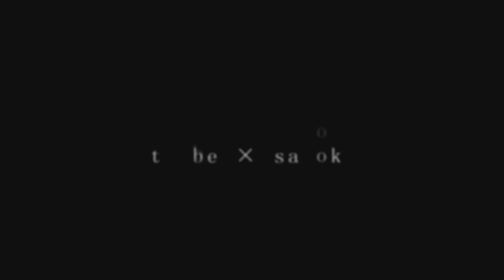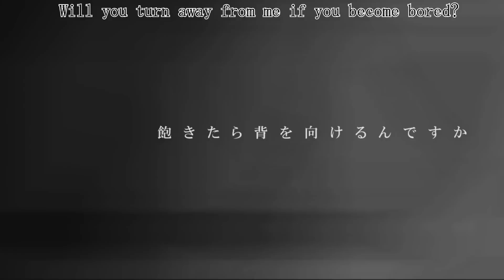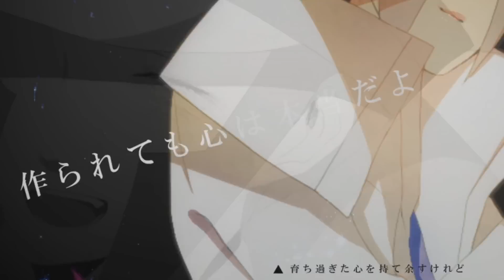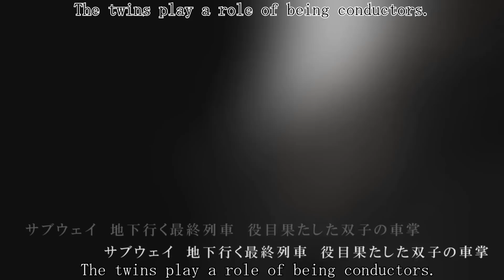One Of Repetition (Parody, English Subs)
Long Description!

繰.り返し一.粒
One Of Repetition

ORIGINAL SONG:
繰り返し一.粒
One of Repetition

NOTES/COMMENTS:

Singing together: Grey
Kudari (▽): White with black outline
Nobori (▲): Black with white outline

Make sure to use headphones! ^p^ Nobori and Kudari switch singing on R/L speakers!

The art is very nice! The tears of my favorite characters fuels me...
At the same time, I want to play the game and ride the subway so they won't be lonely anymore!

Pause often to see all the lyrics at top and bottom of the screen.

ROMAJI:
Tsugou yoku utsusa re teta sakkaku
Imi o ushinatta kotoba to kioku
Pokkari suita kurayami ni ni hito
Ikiba naku tachitsukushita shashōou

▲ Mou noranaikara
▽ Mou noranai no?

▲ Maniawanai kara
▽ Kimi ni aenai no?

▲ Furikaeru mae ni kieteiku
▽ Shiki mo meguranai kowareta mama no hōmu

▲ Kono-goe wa mada kikoetemasu ka
▽ Chika mo chijō mo jikan o tome

▲ Ikanaide
▽ Kouritsuku

▽ Motto motto
▲ Zutto zutto
▽ Tsudzukeba ii na

▲ Tsudzuku tatakai
▽ Susumu saki ni

▲ Susumu saki no
▽ Bokura wa iru yo
▲ Mi hatenu keshiki

Tobira-goshi no tashikana kehai
Tsuyoi ishi
Yadosu hitomi

▽ Kurai
▲ Fukai

Chika de matteta

▽ Mune no naka de nanika mebaeta
▲ Mune no homura-tou tsudzuketa

Koko ga saisho de saigo no yume

▲ Mamorubeki futari no basho
▽ Taisetsuna futari no basho

Datte
Tatakatta nda honki de
Sore ga bokura no kachi de
Hoka ni nani mo hoshikunakatta nda
Dakedo

Hajime kara kimerareta
Ketsumatsu ni mukau dake
Soredemo nokoru kiseki
Shinjitai

▲ "Mattemasu"
▽ "Matteruyo"

Sou tsutaeta no wa
Hikitomeru tame no ego deshita
Tetsu no hako no naka tojikomete
Akitara sewomukeru ndesu ka

Sabuuei
Ressha wa eki kara eki e
Daremoshiranai chīsana sekai

▲ Kawari wa ikurademo aru ndeshou
▽ Kawari wa ikurademo aru n datte

▲ Saigo no hitori mo hora orite iku
▽ Saigo no hitori mo hora ori tetta

▲ Mienai niga naru mono
▽ Nee kurushii yo

▲ Wasure rareru mono
▽ Mata aitaiyo

▲ Sukoshizutsu usure touzakaru
▽ Chiisana usui kakera ni kizamikoma reta

▲ Kono kotoba wa mada todokimasu ka
▽ Aisubeki kyokou no suteeshon

▲ Sayounara
▽ Futarikiri

▽ Nando makete
▲ Toge rarezu ni

▽ Mata kachinuite
▲ Fuseta manazashi

▽ Tochuu gesha no
▲ Kanawanakute

▽ Do surechigai
▲ Motomeru bakari

▲ Deai wakare
▽ Motomeru mono kagiri wanakute

▲ Kurikaeshita nana ryoume
▽Kurikaeshita nana ryoume

Doushite

▽Kawaranai koto nante
▲Akogare tsudzuketa dake

▽Negawazu ni hohoenda
▲Tada no naimononedari

▽Tsukura rete mo kokoro wa honkida yo
▲Sodachi sugita kokoro moteamasu

▽Ano ne
▲Keredo

Ochita namida ni-tsubu
Tatta tsu no nozomi Ima demo sute rarezu ni iru mitai
Ima demo sute rarezu ni iru youde

▲"Matte temasu"
▽"Matteru yo"

 Tsutaeta kotoba o itsuka kimi wa omoidasu ka na
Sanzan idonda anogoro no
Omoi mo zenbu wasure chau no ka na

Mayowanaide tsugi no tabiji e
Douka ayumi tomenaide ite
Senro ga to rete itatte

▲Anata wa susumerukara
▽Kiminara susumerukara

"Mounidoto" Sou kidzuita no wa akirameru tame no
Usodeshita

Ashita nanka dou demo yokute
Kimi no kuru kyou ga hoshikatta dake

"Mouichido" sou negatta no wa
Akirameta hazu no yumedeshita

▲Anata ni totte saigo demo
▽Kimi to mata meguri aeru hi o

▲Watashitachi wa koko de machi tsudzukeru
▽Bokura wa itsu made mo machi tsudzukeru

Toki wa chi kei otozureta shuuen yukue ushinatta ni-ryou hensei
Pokkari suita sono oku de futari

▲Sotto tsunaida hidarite migite
▽Sotto tsunaida migite hidarite

▲Mousugu tsukukara sukoshi kowaikara ii wa shinakute mo wakatteru
▽Sabitsuku re~ru semaru taaminaru nagai nemuri ga sukoshi ne kowaku naru nda

▲Ni no ki-machi mo izure kiemasu ka ima wa mada
▽Futatsu no iro machigaisagashi ima wa mada

Sabuuei chika iku saigo ressha yakume hatashi ni futago no shashou
"Owari mo sono-saki mo tomoni zutto" kawasa re ni yakusoku wa kouri tou ni

▲Oki sara reru mono miokura reru mono yorisotta tai no jouge-sen
▽Oite karete ugokanaku natta kogare kurutta tsui no jouge-sen

▲Kono tobira wa itsuka hirakimasu ka
▽Tada maddake no tobira shimete

"Sayounara"